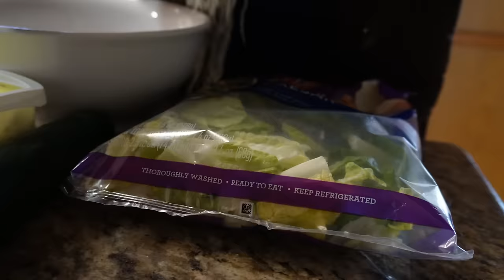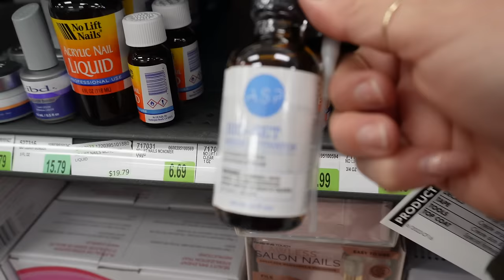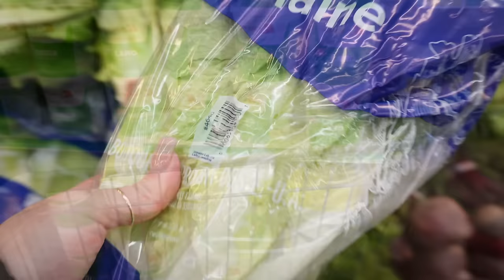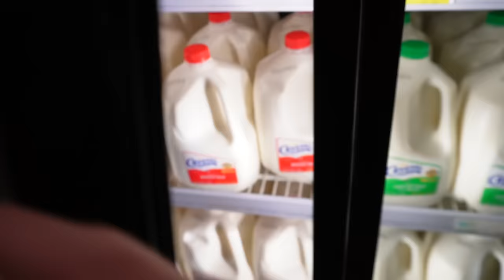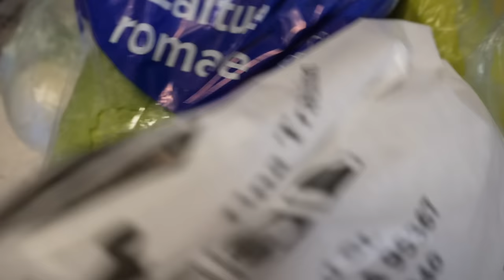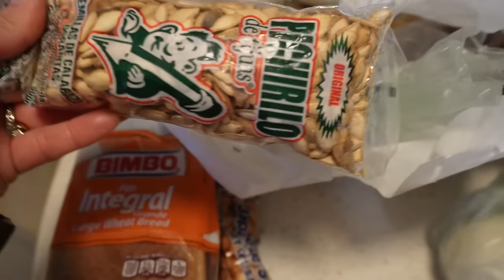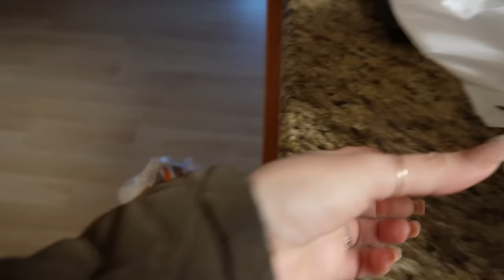Estoy Superando Mi Miedo‼️+Preparándonos Para Nuestro Paseo🏔+ Lo Hice Como Me Lo Dijiero Fallo🫣